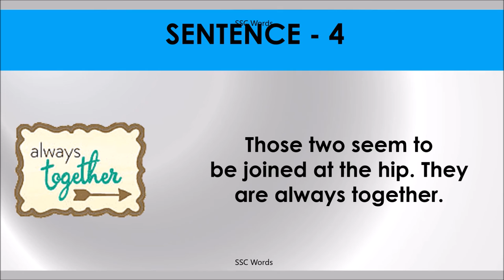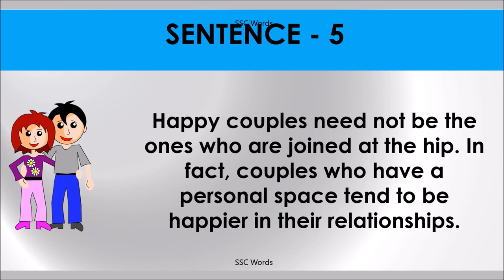JOINED AT THE HIP Idiom 780 # Meaning and five sentences # SSC Words